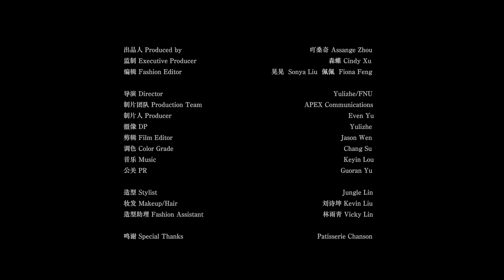Henry Lau × ELLE MEN Fresh "A Day in New York" | APEX Production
ELLE MEN Fresh (China) April 2019 Digital Issue:
Starring: Henry Lau
Produced by: Assange Zhou
Executive Producer: Cindy Xu
Fashion Editor: Sonya Liu & Fiona Feng

Director: Yulizhe & FNU
Production: APEX
Producer: Even Yu
DP: Yulizhe
Film Editor: Jason Wen & Yulizhe
Color Grade: Chang Su
PR: Guoran Yu

Makeup/Hair: Kevin Liu
Stylist: Jungle Lin
Assistant Stylist: Vicky Lin